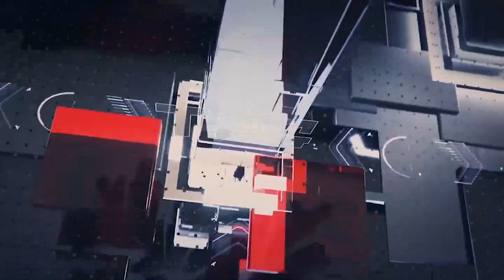ஒரு நாளைக்கு 5 மணித்தியாலம் மின்சாரம் வெட்டு - முக்கிய அறிவிப்பு - இன்றைய தலைப்புக்கள் - 25.02.2022